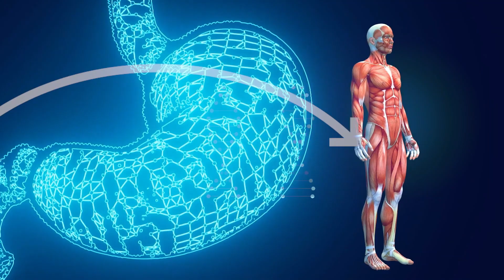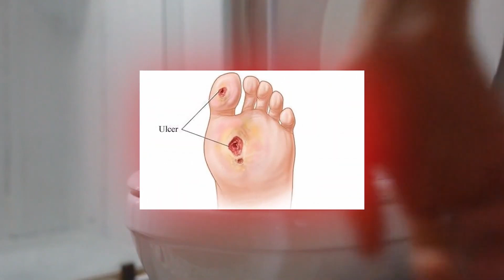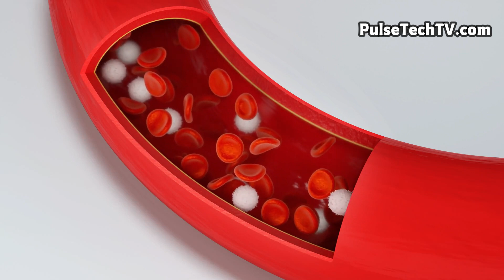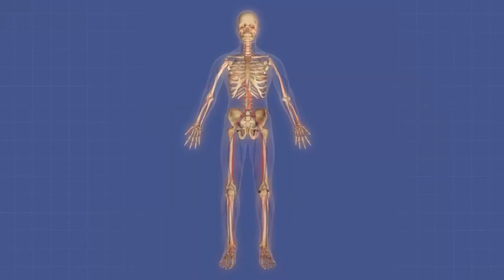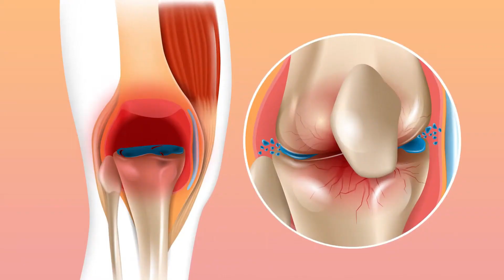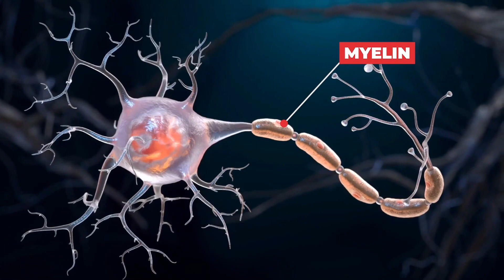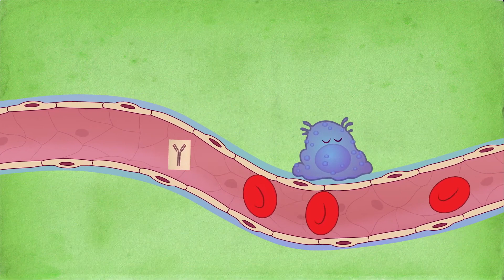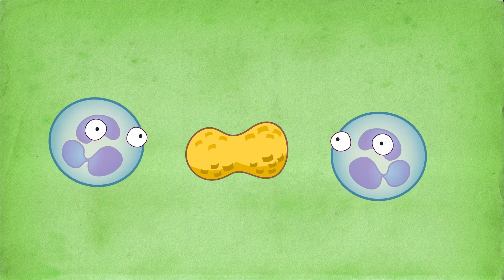Illnesses that we should be familiar with